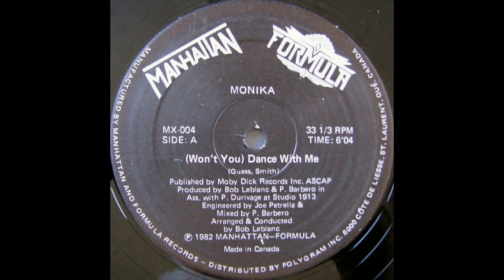Monika - (Won't You) Dance With Me (1982)